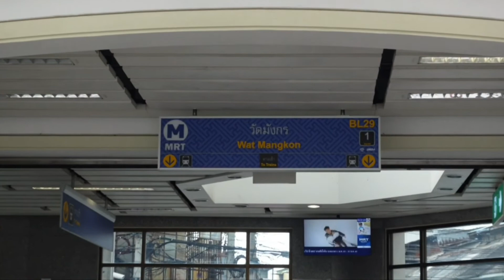Bangkok walking tour EP.30 - Chinatown & old town shopping area saturday afternoon vibes